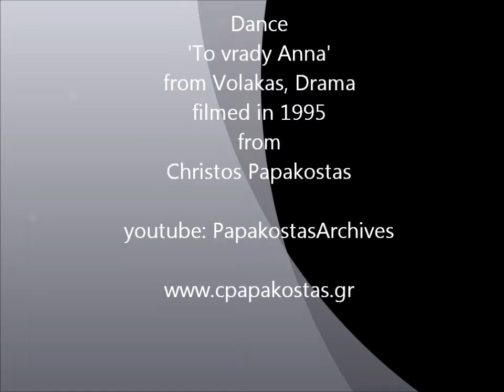to vrady Anna. Volakas Dramas.1995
Dance 'to vrady Anna' from Volakas Drama. Filmed 1995 in Volaka.
Many thanks to Taki Armen, Marigoula Nalkou, Marigoula Sevdili, Vagelio Sindou and to all members of Volakas Cultural Association for their warm hospitality, help and support to my research.
Χορός 'το βράδυ Άννα'.
Βιντεοσκοπήθηκε στον Βώλακα το 1995.
Θερμές ευχαριστίες στους:
Τάκη Άρμεν, Μαριγούλα Νάλκου, Μαριγούλα Σεβδίλη, Βαγγελιώ Σίντου, καθώς και σε όλα τα μέλη του τοπικού πολιτιστικού συλλόγου για την ζεστή φιλοξενία και την αμέριστη συμπαράστασή τους.